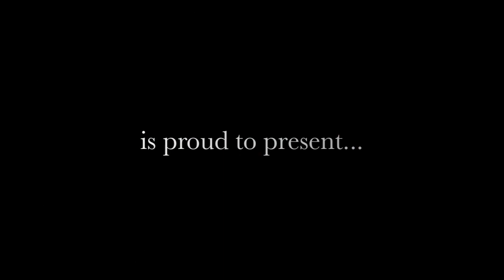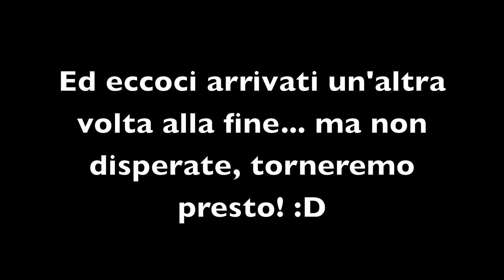Meet&Greet with All Time Low [14th February 2010]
Meet&Greet with All Time Low at their concert in Milan on the 14th of February! :)

All the stuff in this video (pictures, videos and so on) is under copyright. So it's better you don't try to steal anything.

We wanted to thank Alex, Zack, Jack and Rian for being all that kind and sweet. Thanks also to their Tour Manager, who gave us the chance to organize this. Thank you guys, can't wait to see you all again at the next concert here in Italy! :D